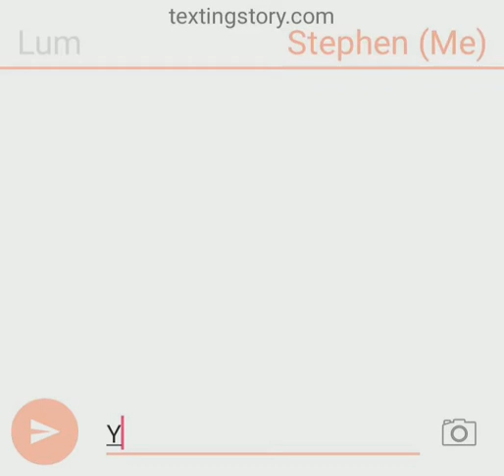Will I Like Ranma 1/2?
Yes! Because is My Favorite #1 Show All Time! Ranma 1/2 Was Created By Rumiko Takahashi and Viz Media!